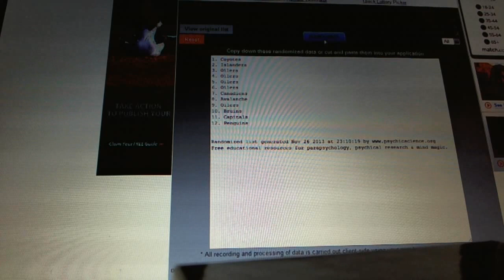C&C #2597 Multi Randoms